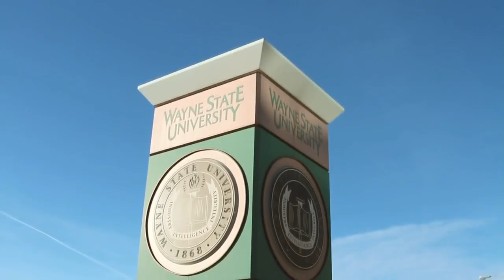Our Campaign Premiere Preview – Create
Maha Fakherddine discusses how Wayne State inspired her to study biomedical engineering and enroll in its medical school. Hear more about the pivotal moments our students and faculty experience at Wayne State during The Premiere on October 9. for more information.